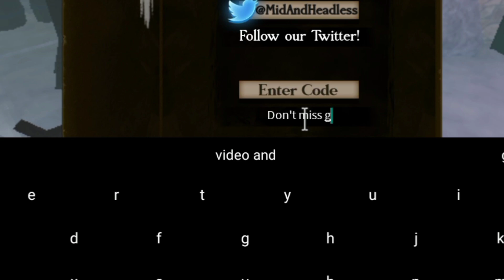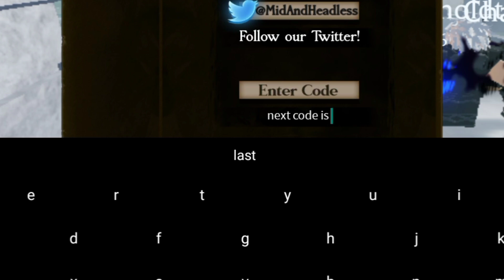⚠️NEW UPDATE!⚠️UNTITLED ATTACK ON TITAN ROBLOX CODES 2023 - UNTITLED ATTACK ON TITAN CODES 2023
⚠️NEW UPDATE⚠️UNTITLED ATTACK ON TITAN ROBLOX CODES 2023 - UNTITLED ATTACK ON TITAN CODES 2023 [ROBLOX]

Today in this interesting video we are going to tell you about New Redeem codes for UNTITLED ATTACK ON TITAN ROBLOX. I hope you this video like you.

Cover Topics :-)

1) untitled attack on titan codes
2) untitled attack on titan codes 2023
3) Codes for untitled attack on titan
4) untitled attack on titan code
5) untitled attack on titan roblox
6) untitled attack on titan roblox codes
7) roblox untitled attack on titan codes
8) roblox untitled attack on titan code
9) codigos de untitled attack on titan
10) codes in untitled attack on titan 2023